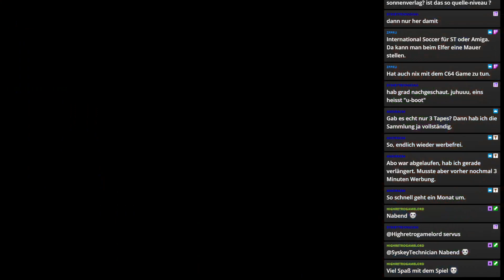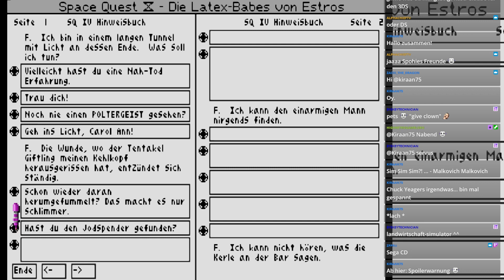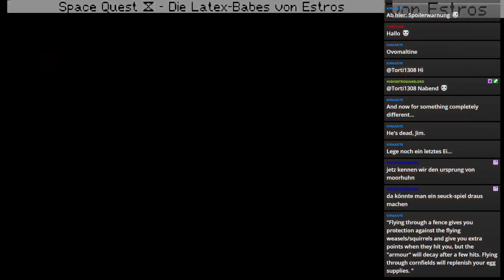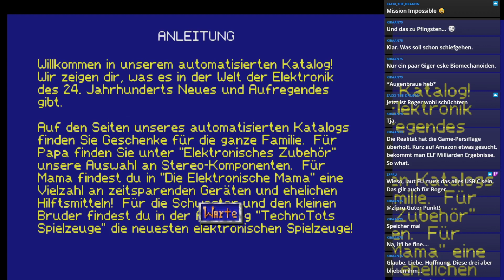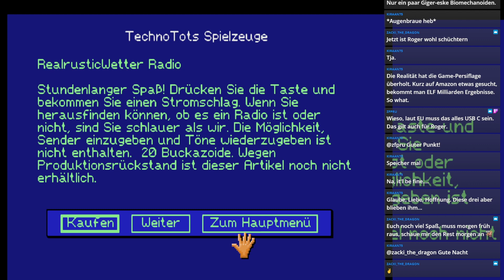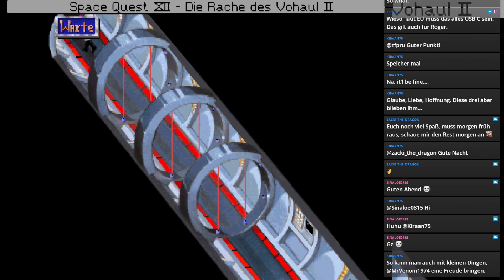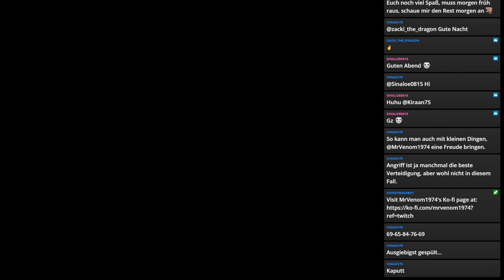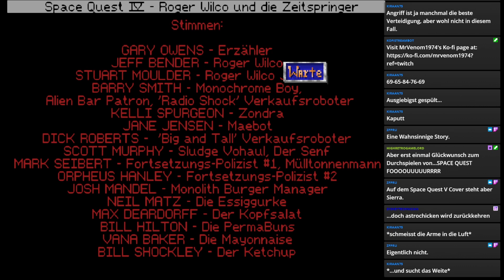Space Quest IV – Roger Wilco and the Time Rippers | 2/2: Zurück in die Zukunft | SQ Marathon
Space Quest IV: Roger Wilco und die Zeitspringer / Roger Wilco and the Time Rippers

Der vierte Teil benannt „Roger Wilco and the Time Rippers“ erschien 1991 und wurde später 1992 in der CD-Fassung auch komplett vertont. Technisch bot das Game nicht nur satte 256-VGA-Farben, sondern es wurde auch Motion Capturing für die Animationen verwendet. Lustigerweise wollte Scott Murphy nicht das damals aktuelle Iconsystem verwendet, sondern auf die alten Verben setzen. Ken Williams überzeugte ihn dann 😉

Wir erleben Roger aktuell wie er genüsslich sich an einer Bar vergnügt. Doch jemand aus der Zukunft erklärt ihm, dass er in Gefahr sei. Dann tauchen bekannte Raumschiffe auf, die Veteranen der Serie direkt weitererkennen. Ja, er ist es SCHON wieder… Die Reise durch die Zeiten soll übrigens eine Anspielung auf das „Crunchen“ während der Produktion sein. Dieses „tolle“ Phänomen der Gamingindustrie gab es wohl schon damals (leider)…

===Time Stamps===

0:00 Space Quest X - Latex-Babes von Estros
5:50 SEXAY ROGER
11:30 Retrogaming in der Zukunft
19:45 Space Quest IV Hinweisbuch
29:40 Arcades können töten
34:00 Ms. Astro Chicken
43:00 Skate or Die: Skate-O-Rama
54:15 Space Quest I - Begegnung auf Sarien
1:10:00 Space Quest XII - Die Rache des Vohaul II
1:12:00 Der Stecker der Macht
1:20:04 Space Quest X - Latex-Babes von Estros
1:23:40 Hz So Good
1:34:00 Space Quest XII - Die Rache des Vohaul II
1:36:00 Zeit für's Finale
1:53:20 Endlich wieder Count Down
1:57:00 Der Endkampf
2:01:00 Happy End

=== Marathon ===
Hallo und herzlich willkommen zum dritten Marathon auf diesem (eurem aller-aller-aller-liebsten Kanal). Wir haben zusammen die Affeninsel ergründet und auch die Familie aus Daventry erfolgreich auseinandergebracht. Daher ist es nur Recht jetzt Putzteufel Roger Wilco auf dem Mob zu treten. Zeit für die legendäre Space Quest Saga dran (nicht zu verwechseln mit der Space Saga – denn hier darf auch mal gelacht werden).

Mark Crowe und Scott Murphy, besser bekannt als die Two Guys from Andromeda, arbeiteten schon bei Black Cauldron (Alpträume kommen wieder hoch) zusammen bei Sierra und bemerkten irgendwann, dass alle Games so „Fantasy“ wären (besonders Police Quest – hust, hust, hust) und damit war Space Quest geboren!

Die Saga überlebte von 1986 bis 1995 in sechs Teilen und ist heute nicht nur wegen dem sympathischen und unfähigen Roger Wilco in der Titelrolle, sondern auch wegen der Persiflage auf alle wichtigen Science Fiction-Größen wie Star Trek oder Star Wars immer noch ein wichtiger Meilenstein im Adventure-Genre.

2012 sollte eine Art Fortsetzung namens SpaceVenture erscheinen. Allerdings trotz des erfolgreichen Fundings, gibt es bis heute nichts Zeigbares und könnte im Universum der Vaporware für immer vergessen werden.

In Space Quest übernehmen wir nun die Rolle von Roger Wilco (eine Anspielung auf den Funkverkehr „Received / Empfangen“ und „Will Comply / Wird befolgt“). Roger stammt vom Planeten Xenon vom Earnon System und arbeitet als mehr oder minder tätiger Hausmeister. Allerdings stolpert er immer wieder in die ein oder andere Heldengeschichte.

===Statistik===

***Tode***

Space Quest 1: 11
Space Quest 2: 37
Space Quest 3: 41
Space Quest 4: 35
Gesamt: 124

***Punkte***

Space Quest 1: 201 / 201 (100%)
Space Quest 2: 248 / 250 (99,2%) / Cheat Run 255 / 250 (102%)
Space Quest 3: 738 / 738 (100%)
Space Quest 4: 297 / 315 (94,3%)

Gesamt: 98,4%

***Zeit***

Space Quest 1: 2:08:00 h
Space Quest 2: 3:13:00 h
Space Quest 3: 3:50:00 h
Space Quest 4: 3:53:00 h
Gesamt: 13:34:00 h

***Saves***

Space Quest 1: 36
Space Quest 2: 35
Space Quest 3: 36
Space Quest 4: 37
Gesamt: 144

===Infos===

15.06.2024 Retro Games Con, Krefeld
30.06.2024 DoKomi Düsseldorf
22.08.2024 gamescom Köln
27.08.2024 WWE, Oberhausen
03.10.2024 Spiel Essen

===Social Media===